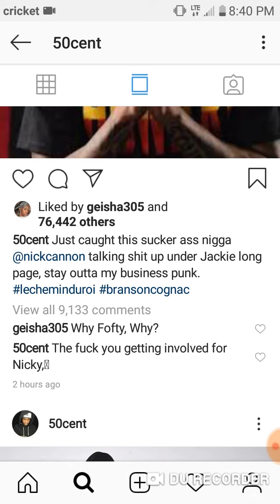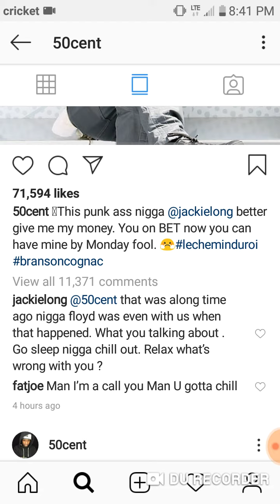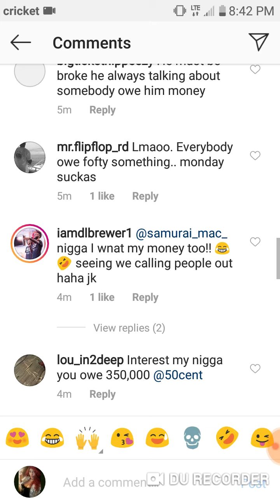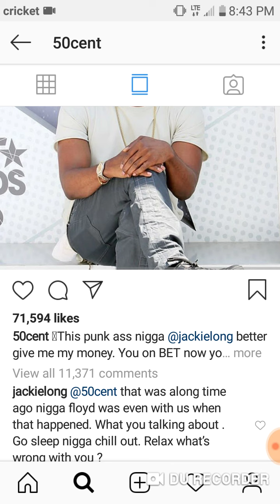50 Cent goes in on Jackie Long for owing him money & ✔ Ray J & Nick Cannon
50 Cent goes in on Jackie Long for owing him money & ✔ Ray J & Nick Cannon